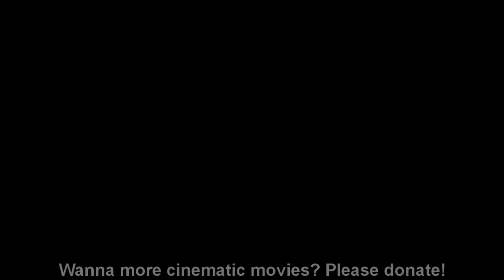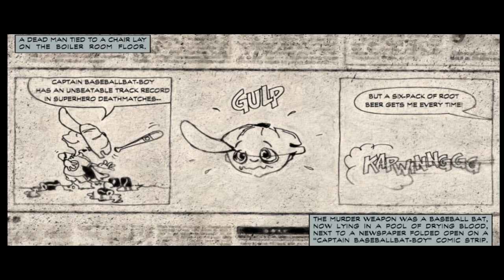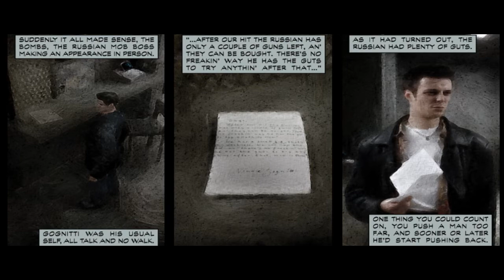Max Payne 1 - part 1 - Best Full Movie (cinematic gameplay & cutscenes + extra dialogues)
Watch the first chapter of the cinematic movie of Max Payne 1. The video contains extra dialogues, all cutscenes + cinematic gameplay. Enjoy!

Creating cinematic movies is hard and time-consuming. Donate how much you want, with your help, I can create more game movies, and with better computer/PlayStation I can even record new games!

I'm glad to present you another cinematic movie - the cinematic gameplay and story with all cutscenes with extra dialogues! Do you want to check or remind Max Payne 1 chapter 1? If yes, this video is for you.

Every single frame was recorded by me. I spent a lot of time to complete this part.

But some of you don't know what game is it, right? Let me explain. Max Payne is a third-person shooter action video game created by Remedy Entertainment and first released for the PC in July 2001, published by Gathering of Developers. The game follows the protagonist Max Payne, an NYPD detective turned undercover DEA Agent whose life of the "American Dream" - a loving wife, a newborn baby daughter, and a home in the suburbs - one day got shattered.

And check the official website of a game which I create